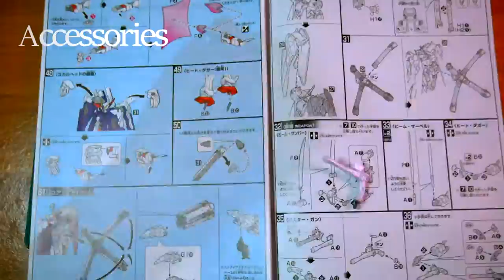Crossbone Gundam X1 Full Cloth HGBFT 1/144 - Timeleapse Build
Setelah video ini gua akan uplod review HGBFT 1/144 crossbone gundam x1 full cloth nya. jadi jangan sampe kelewatan lihat bentuk jadi dari gunpla badass 1 ini beserta reviewnya!
Thanks for clickin' and watchin' this video